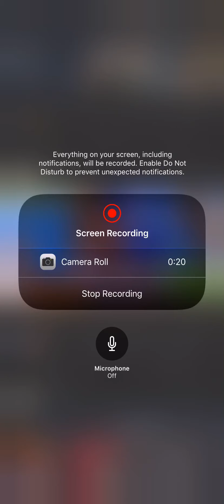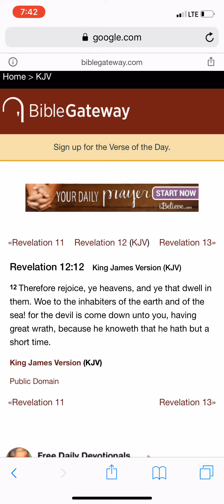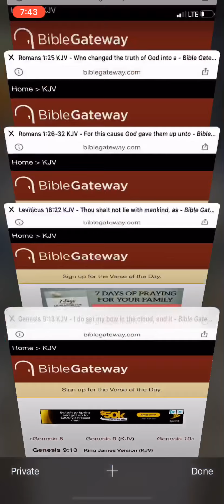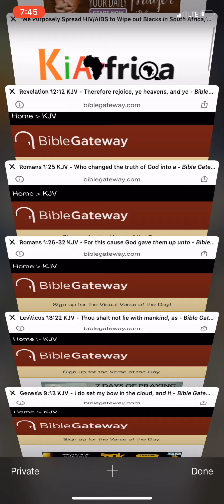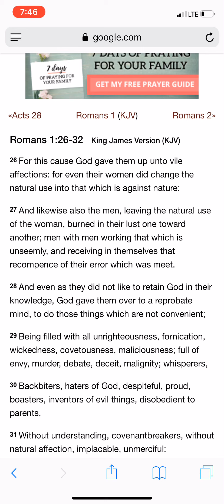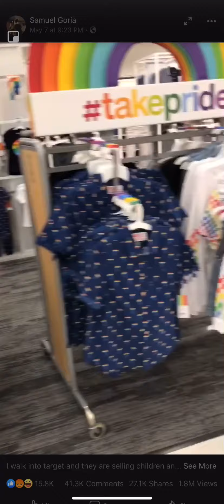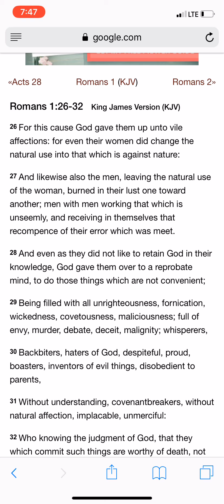The Rainbow represents a covenant between the earth and the Lord not homosexuality